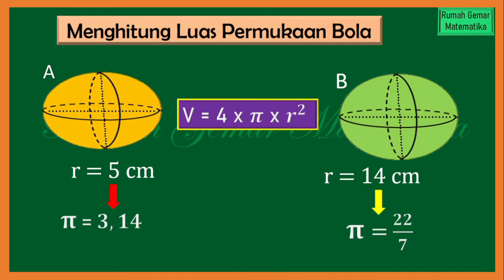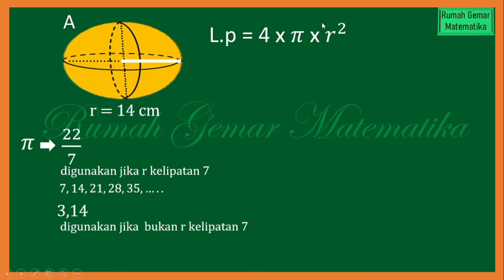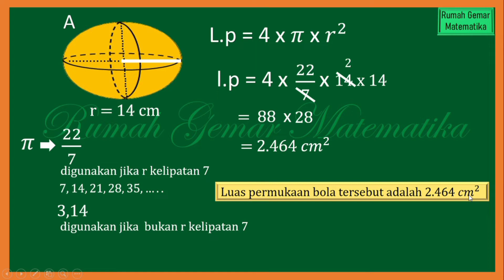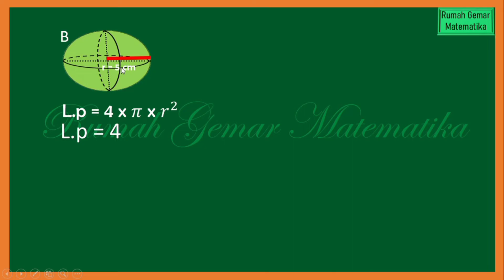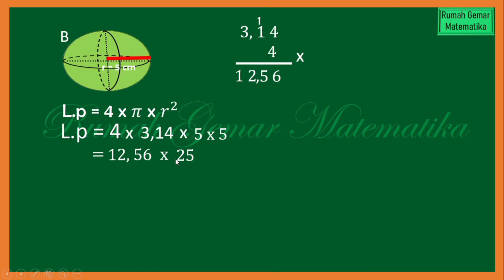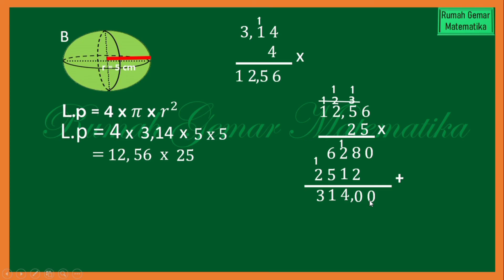CARA MENGHITUNG LUAS PERMUKAAN BOLA